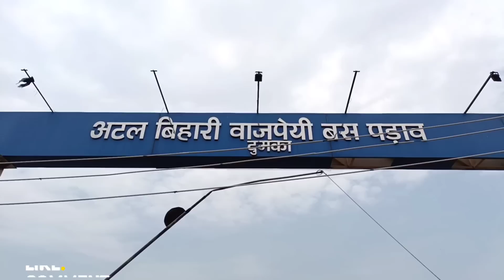क्या आपको कहीं जाना है ? क्या बस चलेगी आज ? क्या है बस पड़ाव का हाल ।।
क्या आपको कहीं जाना है ? क्या बस चलेगी आज ? क्या है बस पड़ाव का हाल ।।  झारखंड के छात्रों ने किया है दो   झारखंड को दिन के लिए बंद ।

Thanks | धन्यवाद •
Get Notified | गेट नोटिफाइड •